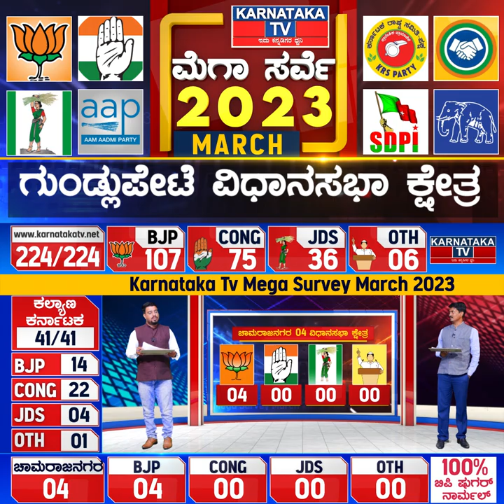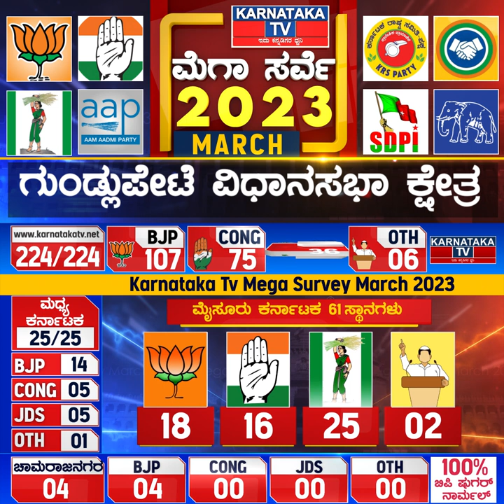Gundlupete Constituency | Karnataka Elections Survey March 2023 | Karnataka News